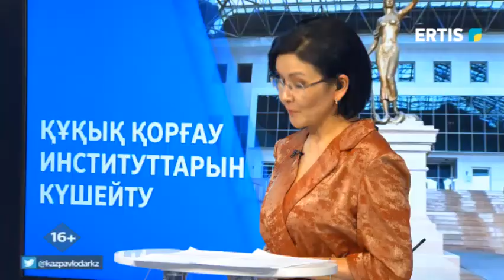Жаңа Қазақстан - 11.04.2022